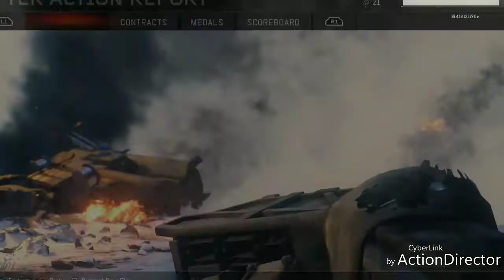Black Ops III Search & Destroy 11-4 With 205 Brecci